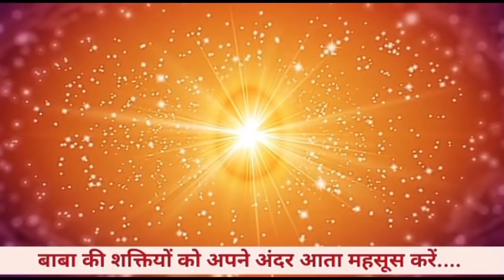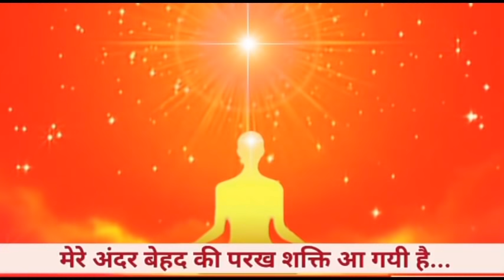29 सिंतबर 🛑LIVE AMRITVELA YOG/ LIVE BK Vijay/ LIVE BRAHMAKUMARI MEDITATION MUSIC / Sunita Didi